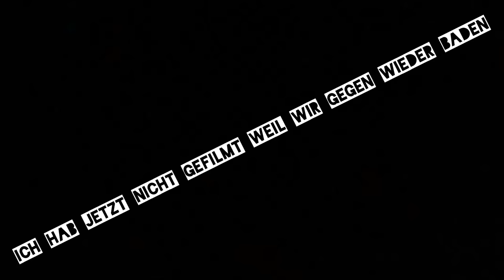Vlog Therme H2o